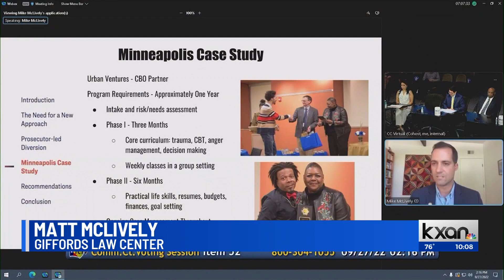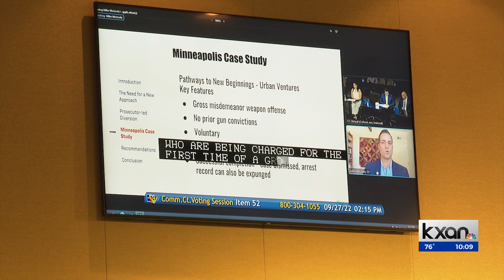Final Travis County gun violence briefing focuses on defendant intervention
Travis County commissioners and the Travis County District Attorney’s Office participated in the final of three gun violence prevention briefings Tuesday.